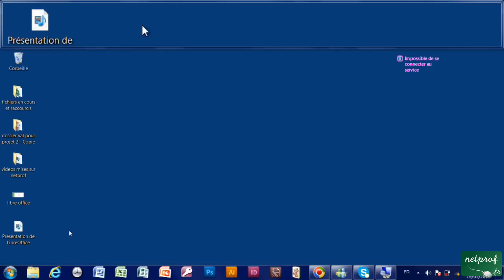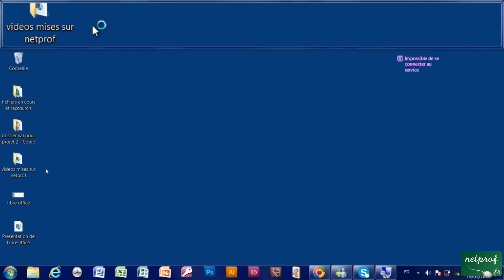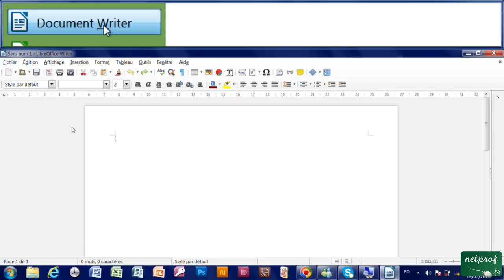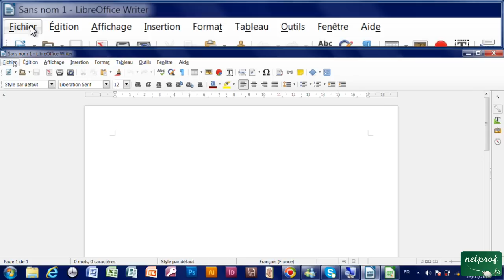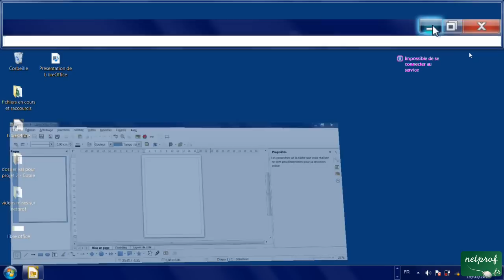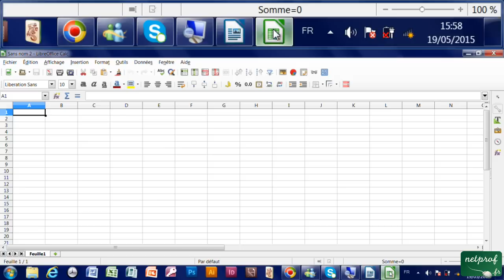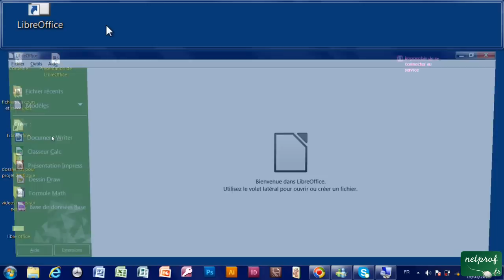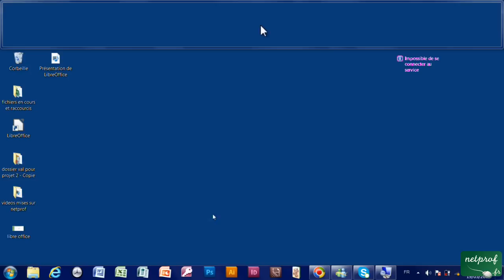1 - Présentation des applications de LibreOffice